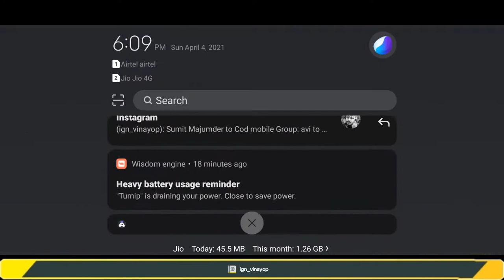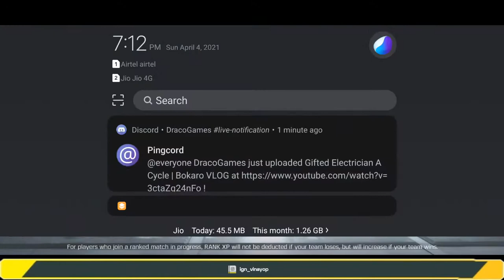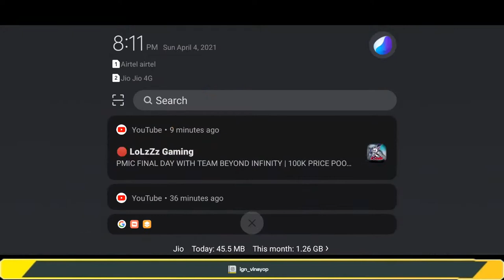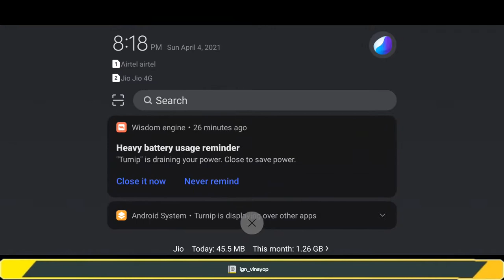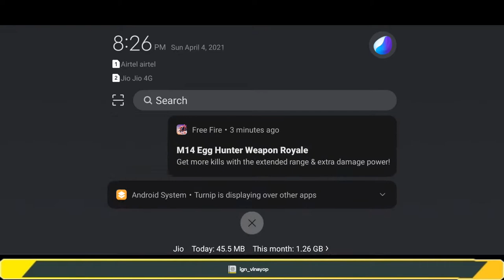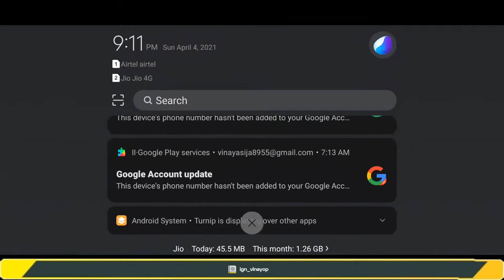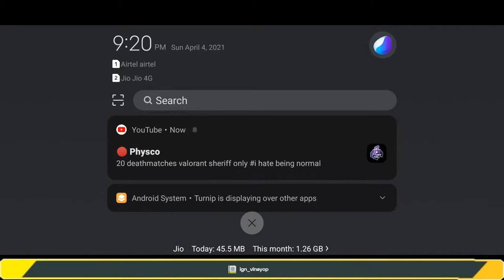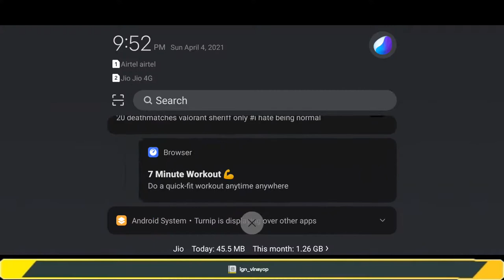Lets Play CODMobile Today👍 - VINAY OP